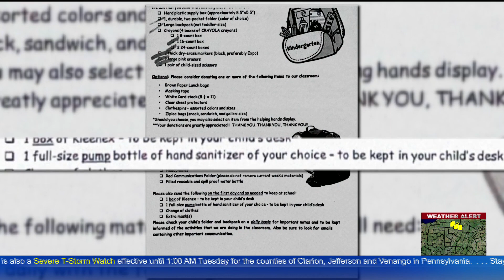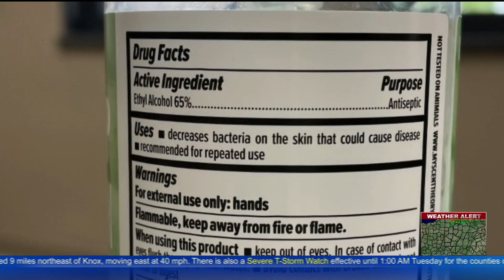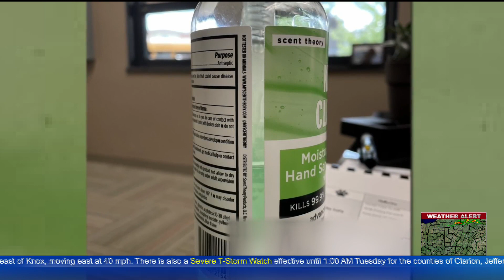Hand Sanitizer Exposures On Rise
A Moon Township mother has a warning for every parent out there about hand sanitizer.